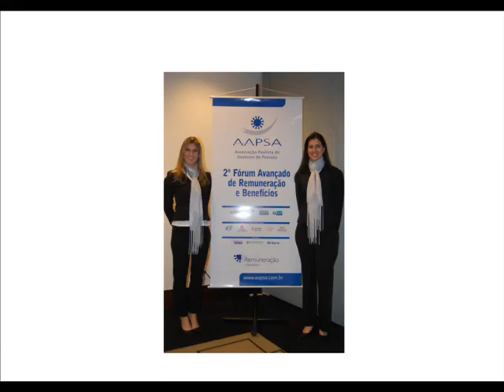Tudo Criar | Eventos Especiais AAPSA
Totus Creare Eventos - Confira os últimos eventos realizados para a AAPSA - Associação Paulista de Gestores de Pessoas.